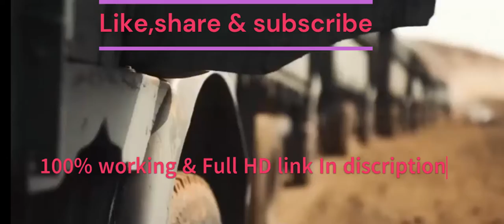kgf chapter 2 full movie hindi download link| KGF Chapter 2 full movie Hindi dubbed south